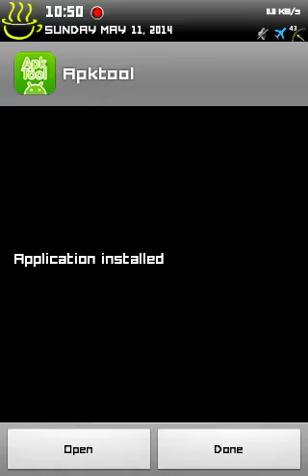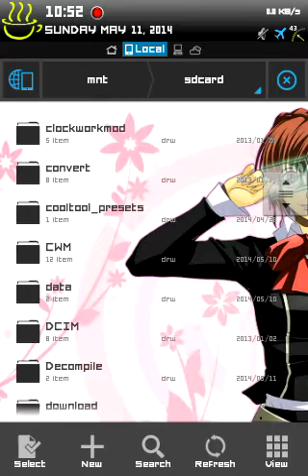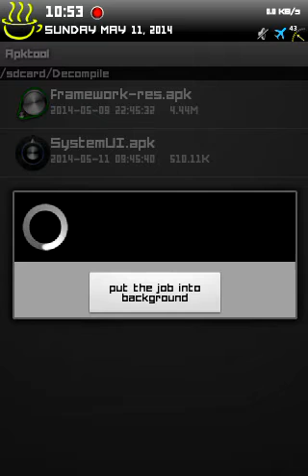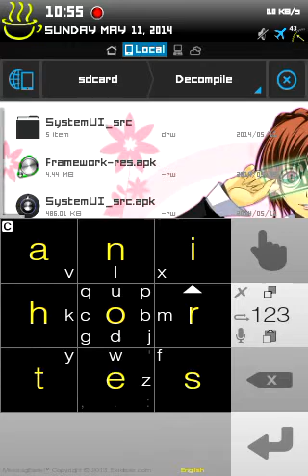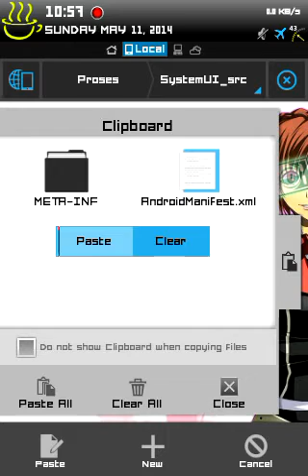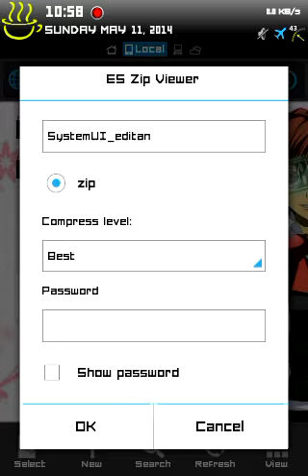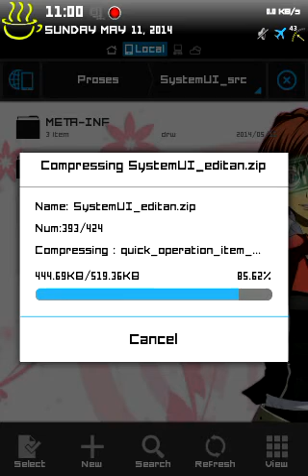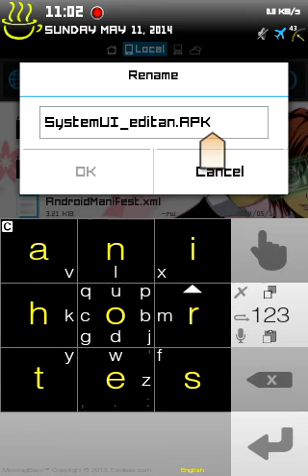Cara Edit APK via Android pakai APKTool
ROOT Only... :D

Extract "apktool4.4_armhf.zip" ke /sdcard
Install "Apktool4.4.1.apk" dari folder /sdcard/apktool (hasil extract)